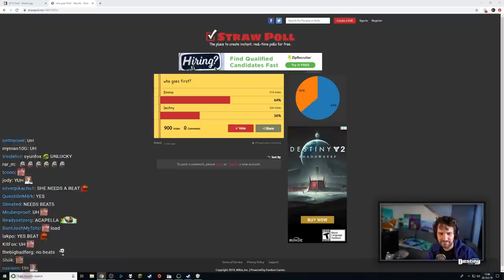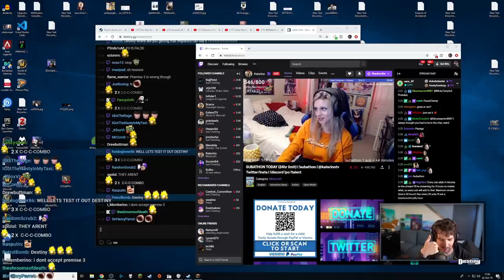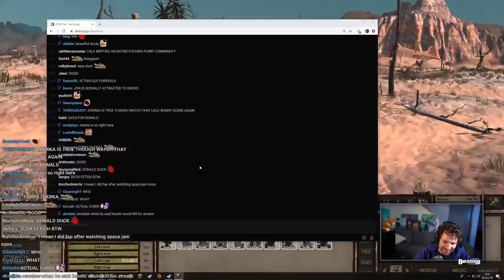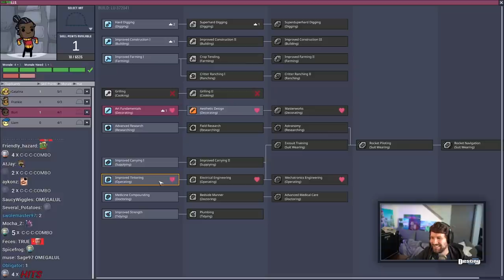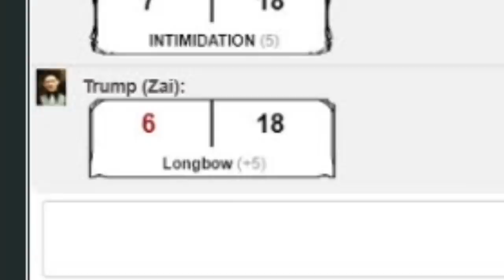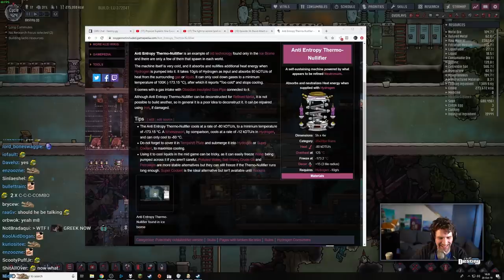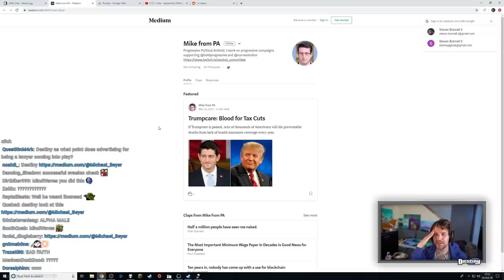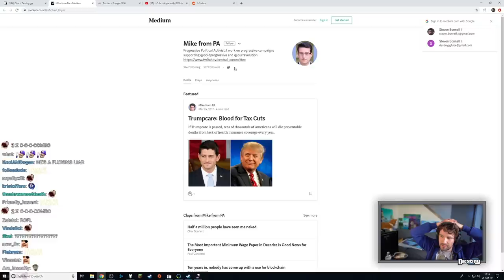"She's one of the WORST streamers alive..." - BESTINY OF DESTINY #25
The absolute Rap God is back.

Click▼